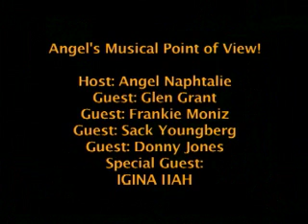Part One-Live Interview-with Masspyke-Ghetto People & IGina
Live at CCTV on 'Angels Musical Point of View-Reggae Roots show" with Host Angel Naphtalie,
as she interviews the Masspyke-Ghetto People band, and singer "IGina IJah".